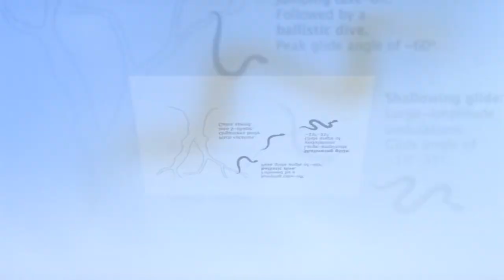flying snkaes secret revealed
Flying snakes secret revealed. Flying technology of the snakes. it will be assembled like an air